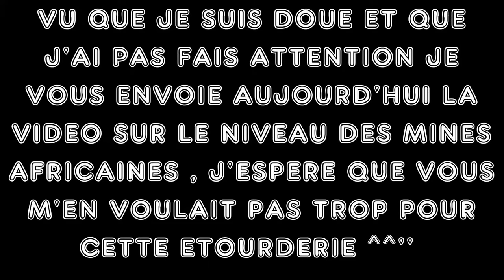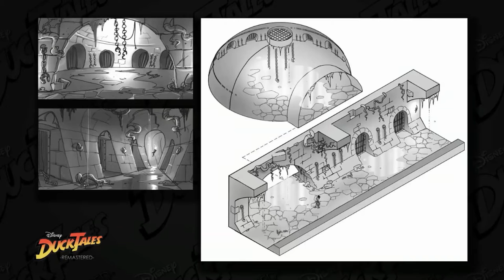DUCKTALES REMASTERED : EPISODE 5 - MA GORGE VOUS DIS BONJOUR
Or, trésors, gloire et canard, Jojo vous invite pour la suite de cette aventure incroyable , avec des musiques inoubliables, des niveaux agréables en compagnie du canard le plus riche du monde Picsou, ses trois neveux Riri, Fifi et Loulou et plein d'autre personnages.
Préparer vous nous entrons dans la bande à Picsou